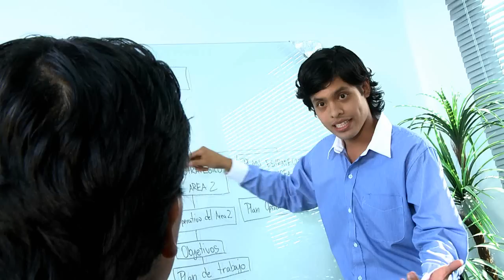SPOT JÓVENES A LA OBRA